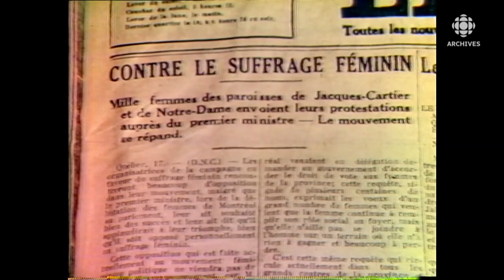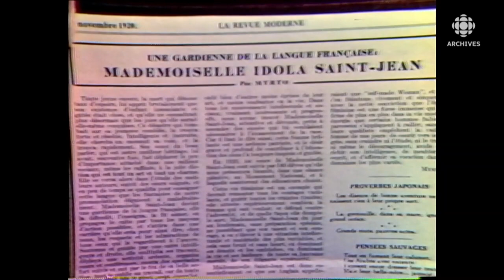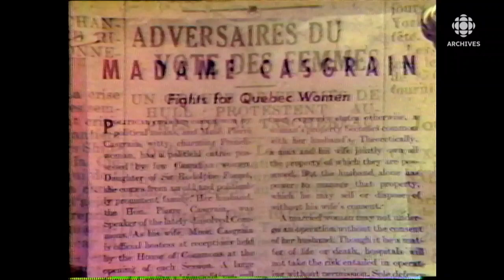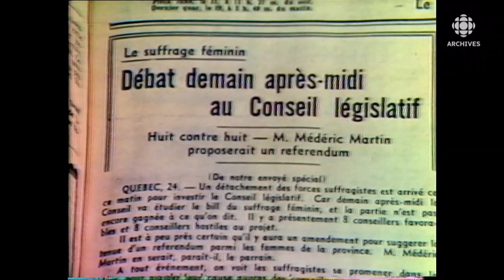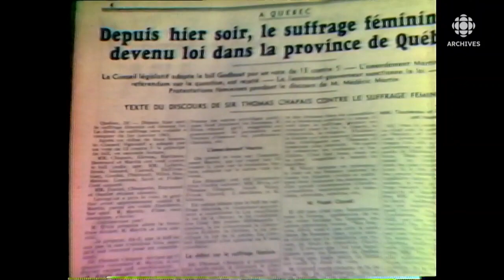En 1978, Thérèse Casgrain discute de son combat pour le droit de vote des Québécoises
Dans cette entrevue avec l'animatrice Rachel Verdon, Thérèse Casgrain raconte comment, dès les années 1920, elle a travaillé avec d’autres femmes pour convaincre les politiciens du Québec de réformer les droits civils et politiques des Québécoises et d'octroyer le droit de vote provincial aux femmes.
Source : Femme d'aujourd'hui, 21 mars 1978